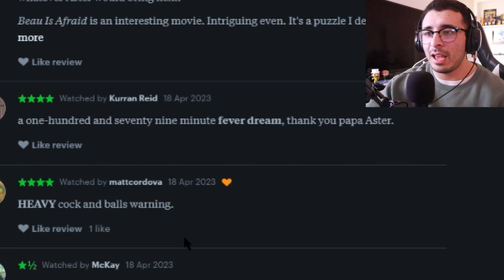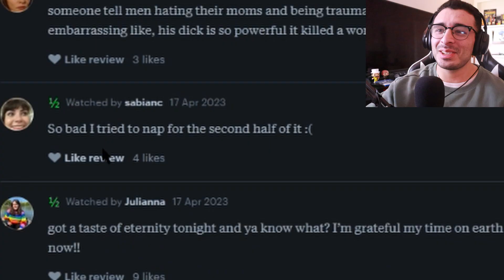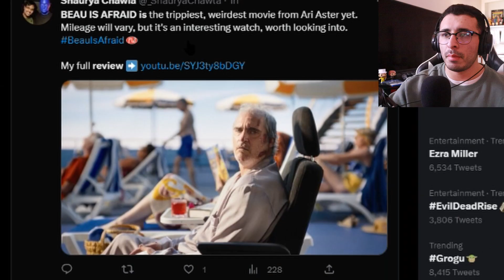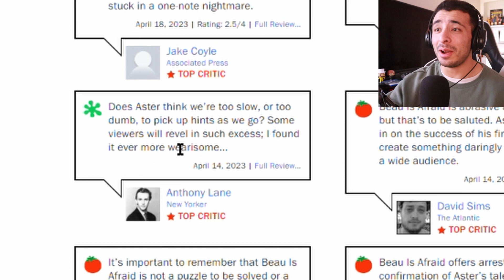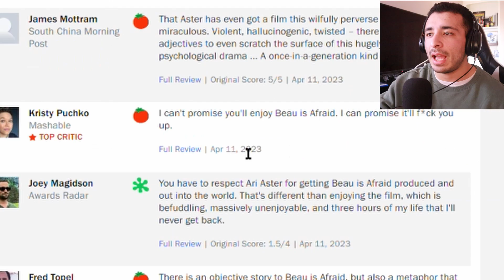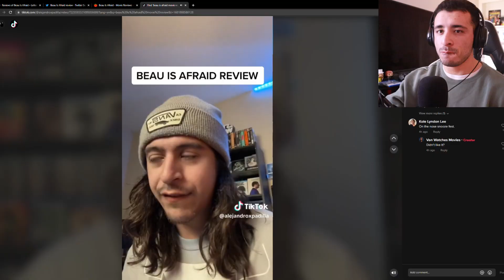"Beau is Afraid" Reviews are WILD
I Review some of the worst and best reviews of "Beau is Afraid". This movie was crazy balls.

00:00 - Letterboxd
01:49 - Twitter
02:20 - Youtube
03:18 - Rotten Tomatoes
04:40 - TikTok
05:14 - What I Give the Film